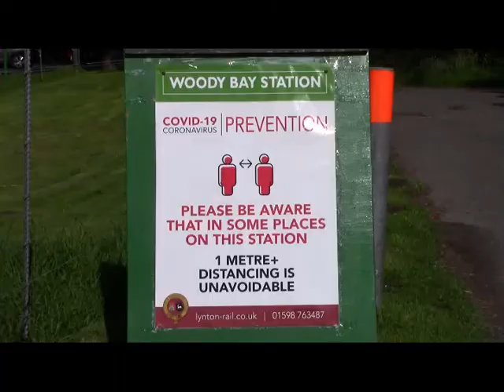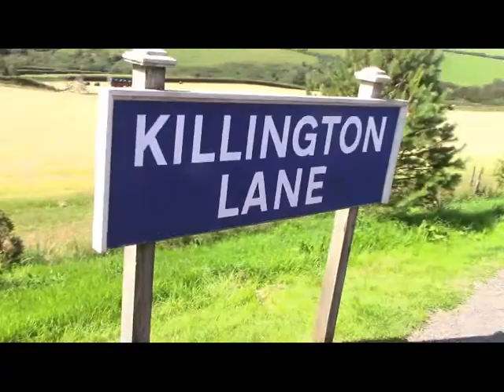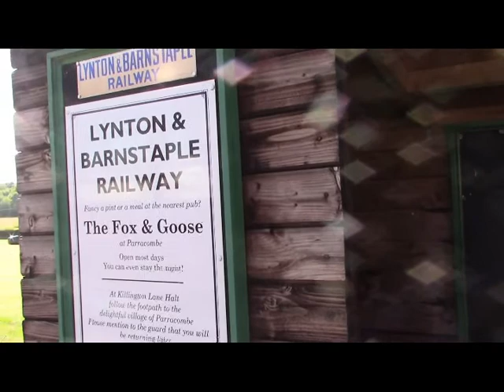THE LYNTON & BARNSTAPLE RAILWAY AWAKENS FROM LOCKDOWN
This video is of the Lynton & Barnstaple Railway (L&BR) was filmed on the Sunday of the weekend the line re-opened since the Coronavirus pandemic lockdown The video includes two round trips along the high exposed hillside to Killington Lane Halt and scenes of the lovely restored Woody Bay station. The L&BR was one of the few heritage railways that had resumed operating within the country. Sunday the 19th July was a beautiful sunny day and Southern Railway locomotive E762 “LYN”, which is a replica of the USA built Baldwin 2-4-2 tank that formerly worked the line until being scrapped in 1935 (the same year that the line closed), was in charge of the day’s services. The pointwork kept sticking quite a bit due to the lack of use. The L&B Railway maybe LITTLE (at present) but BIG on authenticity and successfully creates an atmosphere of a bygone age with a nice bunch of guys that operate this line.